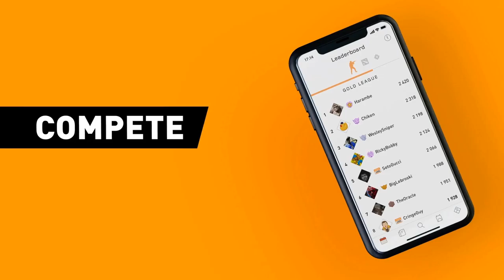OGA PIT TOM CLANCY’S RAINBOW SIX® MINOR POWERED BY AMD AND SAPPHIRE Closed Qualifiers - Soniqs vs